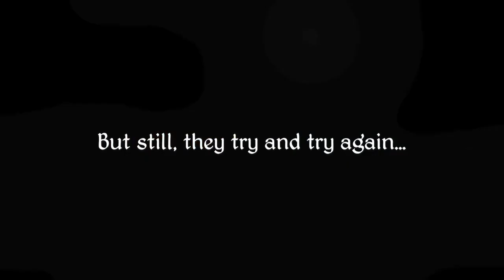Kingdom (-Download in Description-) ✰ v1.05 ✰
Click on Skip Ad on top right to start your download !

How To Install:
1. Extract wherever you like
2. Run the game application
3. Play

If this channel gets banned I will announce a new official channel here, upload everything back up and continue my work

Also if you have Facebook like this Gameholic Fan page where I will also announce my official new channel in case this channel gets banned

✰ IF YOU LIKE THE GAME SUPPORT THE DEVELOPERS BY BUYING IT ✰